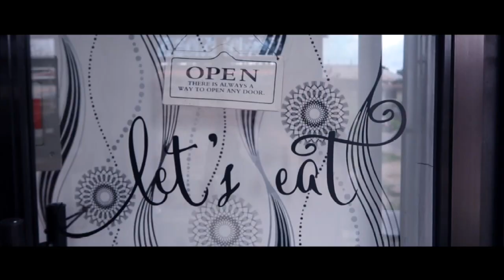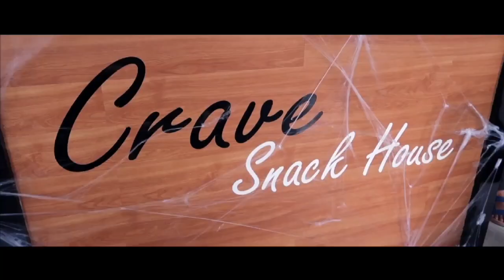Barkada Trip #4: Crave Snack House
Tasty Snack House in the City!!

It’s Cheap and Yummy! ☺️